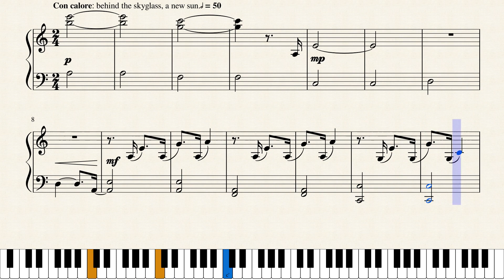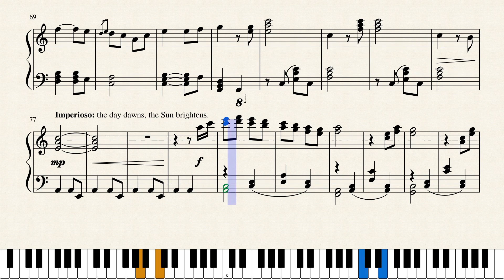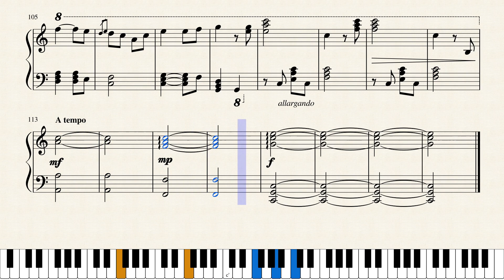Albion London Lights (arr. solo piano) -- Chamber Music from the High Wilderness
from the Sunless Skies original video game soundtrack by Maribeth Solomon and Brent Barkman

(all my arrangements and music are free forever! tip jar if you are so inclined